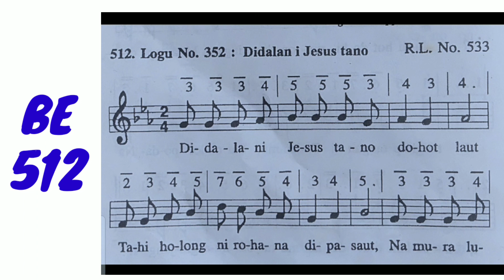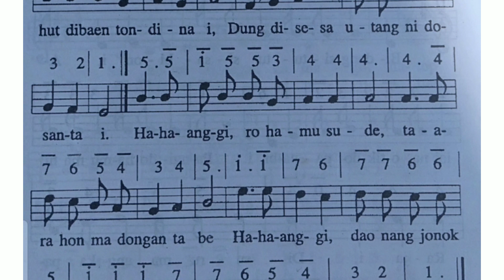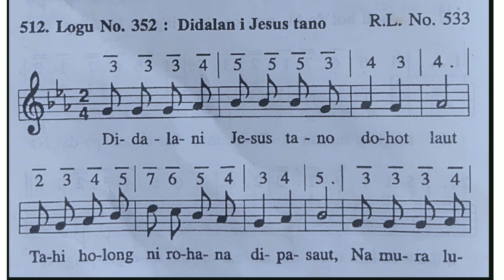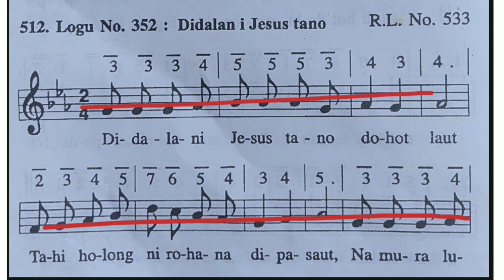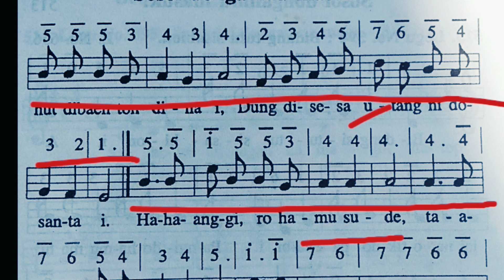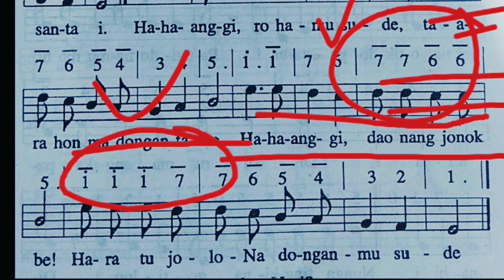Belajar Baca Not Buku Ende No 512 - Di Dalani Jesus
Kami menemukan beberapa buku ende yang salah dalam menyanyikan.

Salah satunya buku ende no 512 - Di Dalani Jesus.

Ada beberapa not yang salah. Mudah-mudahan, dengan adanya video ini, jemaat bisa menyanyikannya sesuai dengan buku ende.

Ikuti terus channel kami.